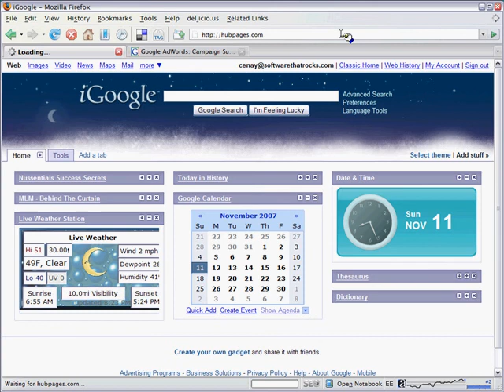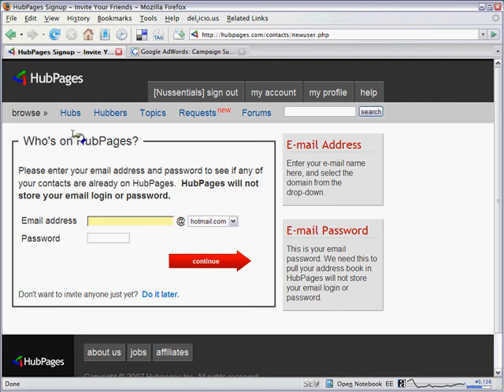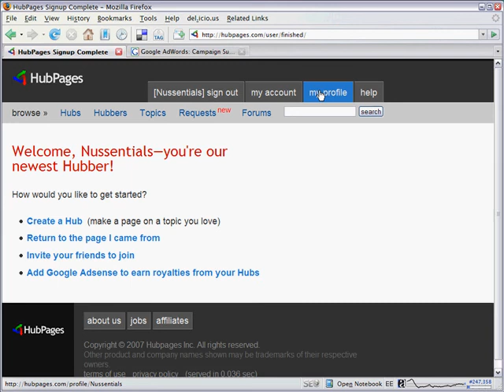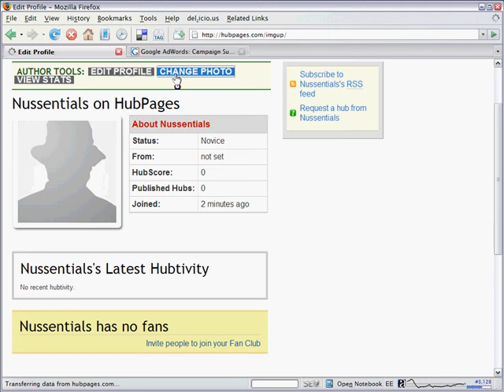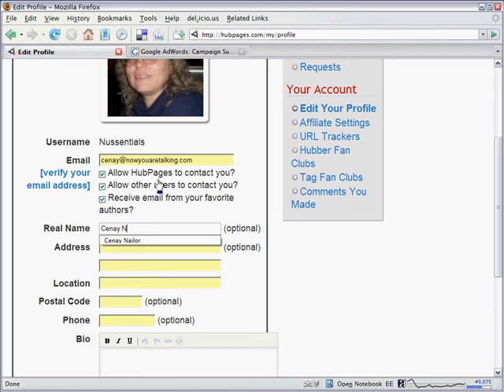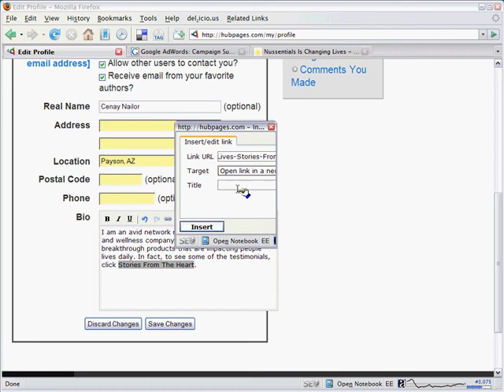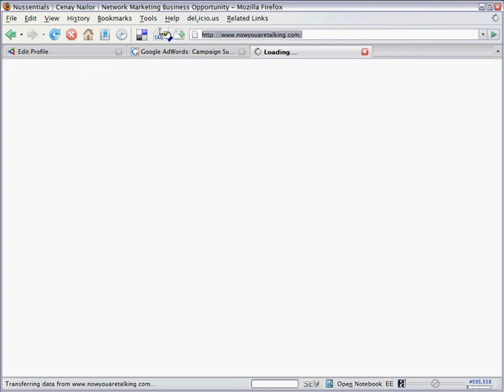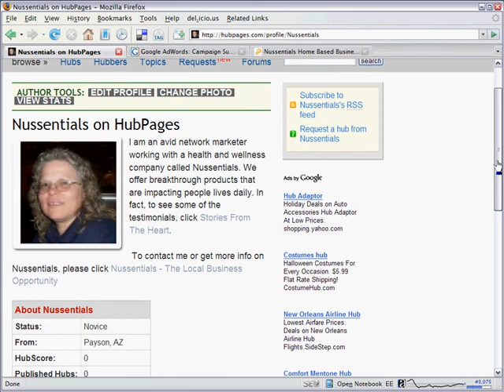Create A HubPages "Hub" (Part 1)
HubPages is a social site that allows you to create "Hub" (posts or pages) about whatever you want. If you are just starting out in Internet or Network marketing, you can use HubPages to test ideas, build your "authority" or educate your readers. The list is endless. This video shows you step by step how to create your profile and setup your account